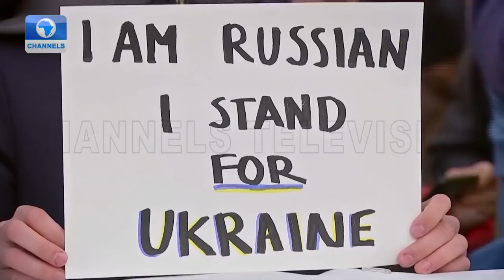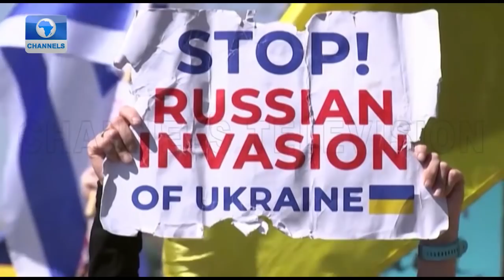Focus On Russian Invasion Of Ukraine + More Stories | Foreign Dispatches